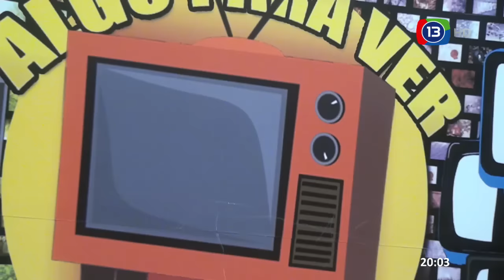El Dipy en Algo Para Ver #41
ALGO PARA VER